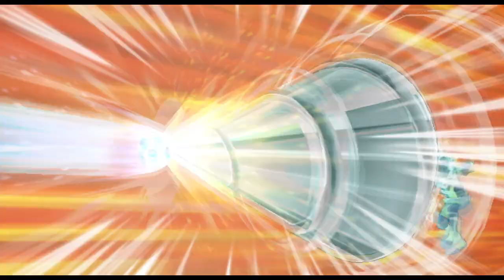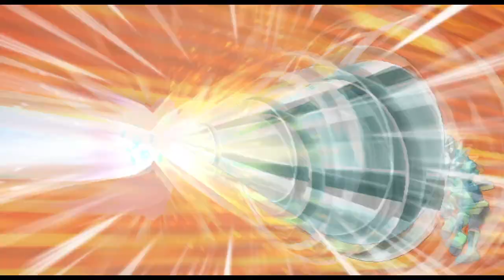Inazuma Eleven Go Strikers 2013 Ultimate Raimon Platinum Coin Challenge #9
In this challenge I have to get the Platinum Coin against all the teams using the orignial raimon squad. I can use any version of the raimon players apart from the adult versions. I can use any move from S1-S3 including the Movie!

This is Inazuma Eleven Go Strikers 2013 Xtreme!